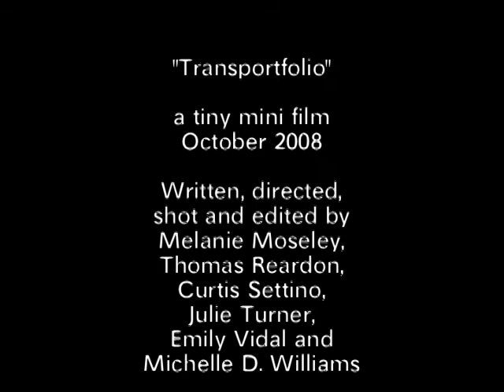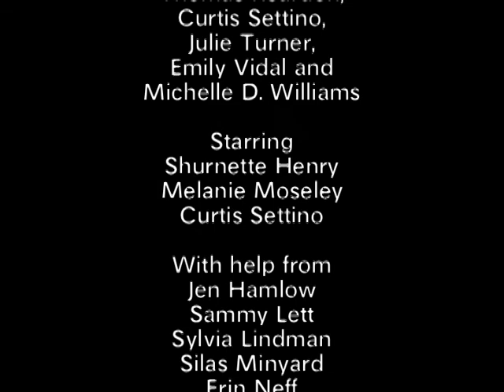Transportfolio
2008 National Film Challenge
WINNER! Best use of character

genre: Fantasy
character: Sally Gordon, Financial Advisor
prop: motorcycle helmet
line: "Enough already."

AKA "Elevating Client Relations"